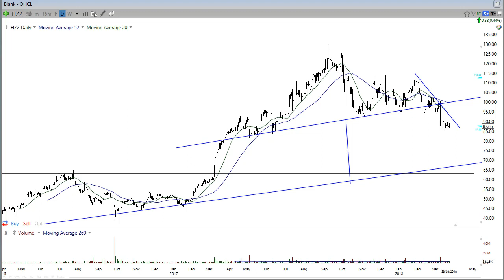FLASH SALE - BRAND NEW COURSE